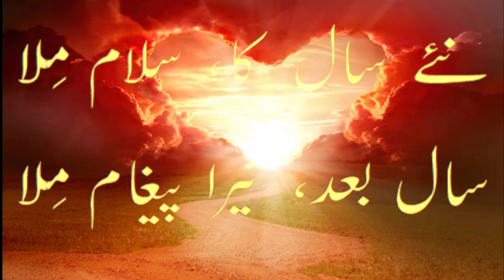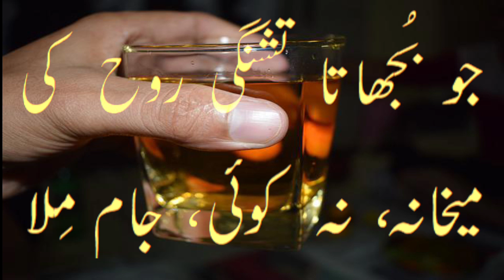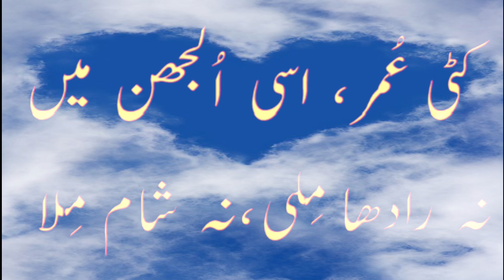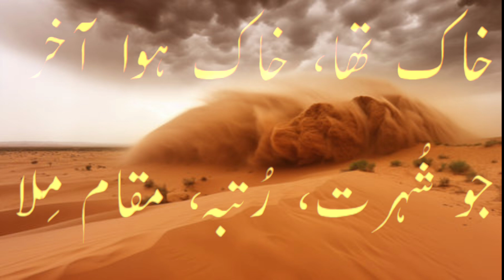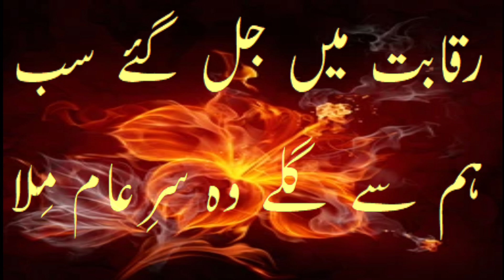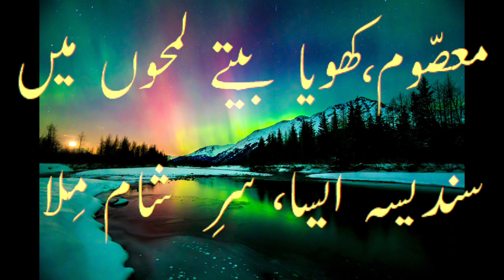NIA SAAL 2024 | HAPPY NEW YEAR 2024 | NEW HOPE FOR NEW YEAR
These poetical verses shed light  on  NEW YEAR 2024.This poem and narration is owned by Matti N. Inayat